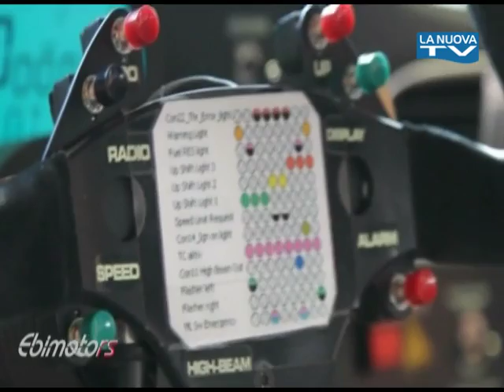Sport Inside - 19 maggio - Vito "Chico" Postiglione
Lo sport Lucano a 360° - Auotomobilismo
Ospite Vito "Chico" Postiglione